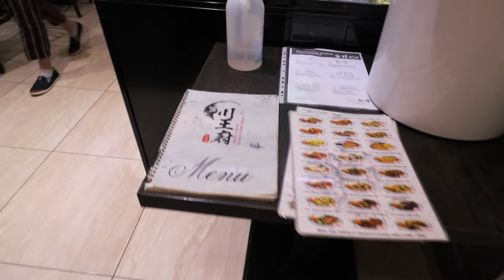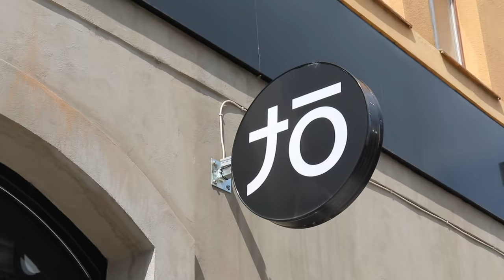We Met Up After 2 Years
♫ music used in this video:
Seoul - Infraction Music
Initial D - Running in the 90s
WillyWonka x VIGORMAN - 好きにやる
hntai dude - after hours
Taeko Ohnuki - Tokai
ELLEGARDEN - ジターバグ